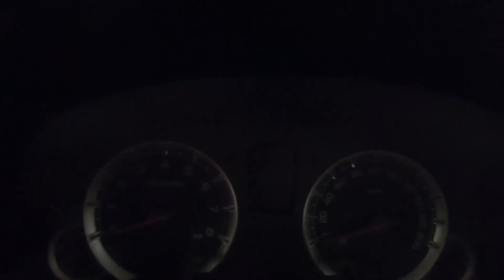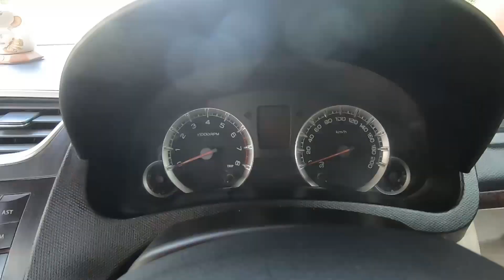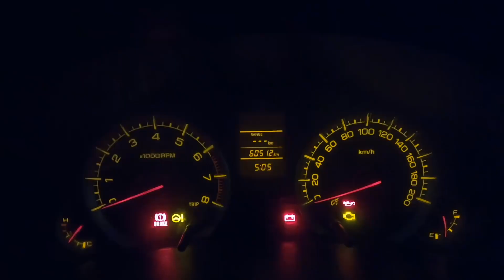NOT A PROPER VIDEO | OBSERVATION VDEO OF MY CAR SERVICE || RA VLOGS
Its just my car service video .
Its not a proper YouTube video . Its just to give a try to star or can say I wanna come back on YouTube , so just I uploading this video clip , which I ave shot and made-up a long time ago . Its just a simple jump cut video nothing more . Hope you all like it .